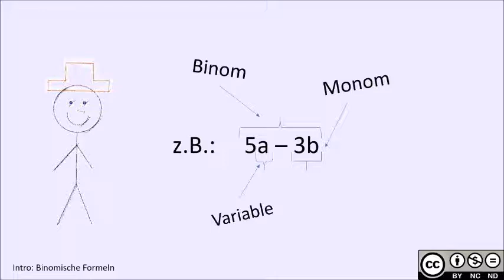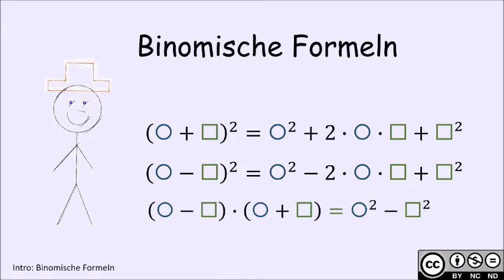Binomische Formeln INTRO